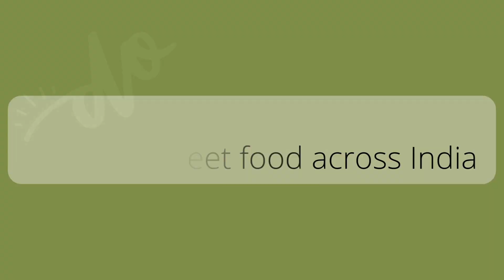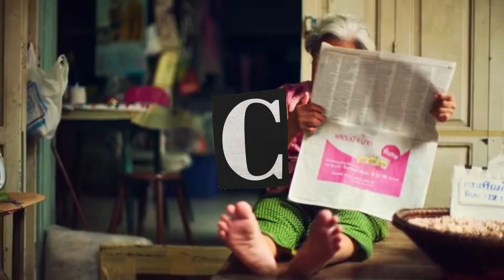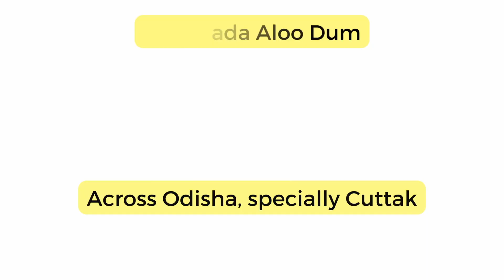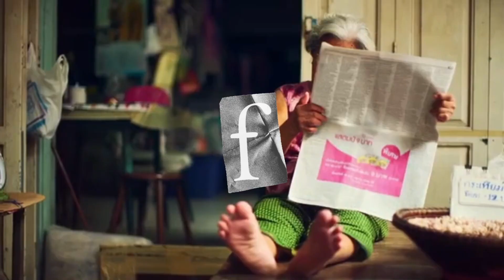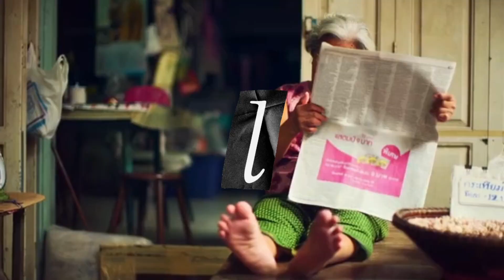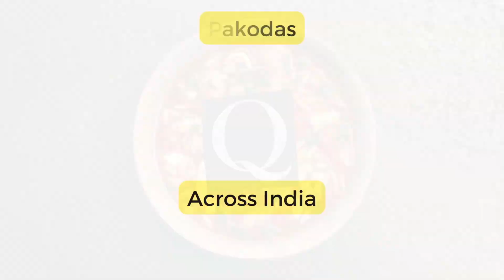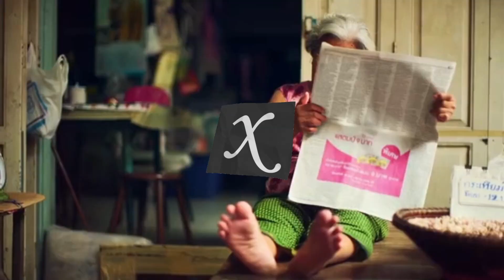A to Z Indian Street Food that you can't Resist!!!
Thank you guys for all the support and Love..